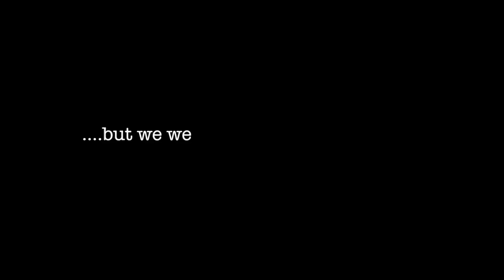DAB PRODUCTIONS PRESENTA ::: THE SECRET WEAPON ::: DEMO JAIME MATEU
3th of June 2015
DC demo in the St Juan De Luz Skatepark in France with Evan Smith, Madars Aspe, Josef Scott and Wes Kremer...
...but we went with a secret weapon...
...the Balearic Pearl..
...the final Torso...
..JAIME MATEU

2 hours of gnarly skating

Filmed and edited by Pablo Ribera

3 de Junio del 2015
Demo DC en el skatepark de St Juan de Luz en Francia
Con Evan Smith, Madars Aspe, Josef Scott y Wes Kremer...
...pero aparecimos con un arma secreta...
.la Perla Balear...
.el Torso definitivo...
.JAIME MATEU

2 horas de skateboarding makarra

Grabado y editado por Pablo Ribera

skate sketchy
skate for fun

DAB